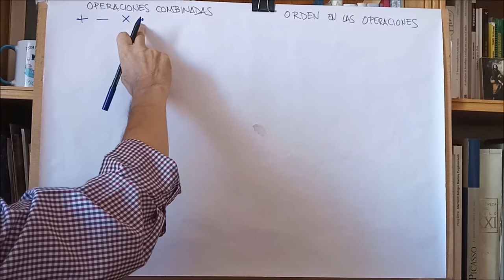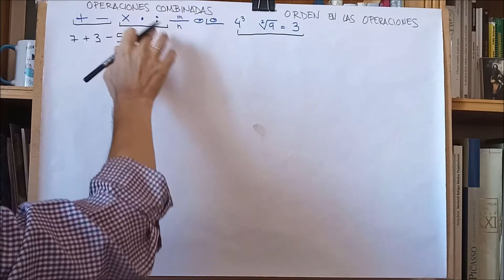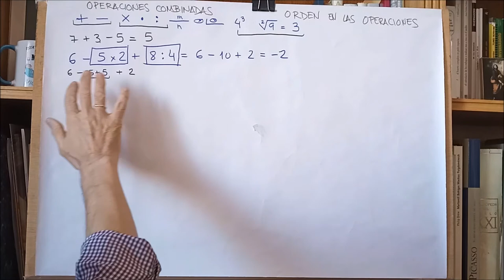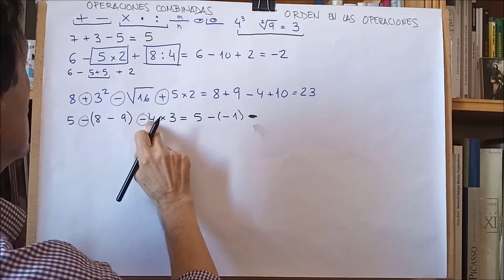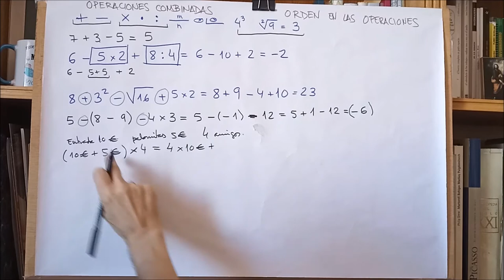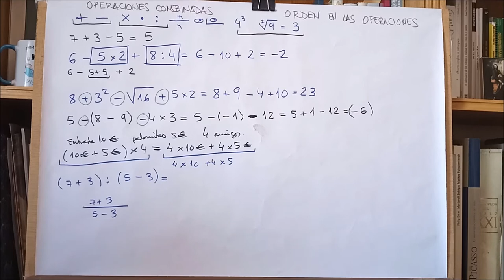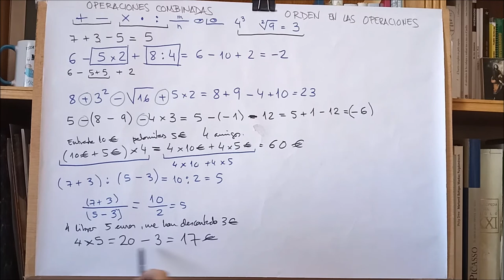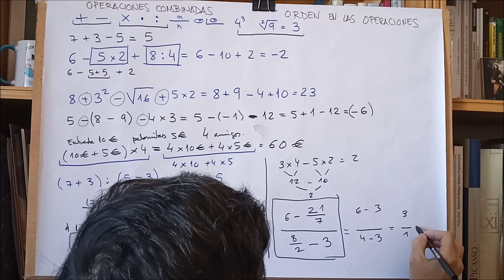OPERACIONES COMBINADAS. ORDEN EN LAS OPERACIONES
Operaciones combinadas. Qué orden hay que seguir en las operaciones. Uso de paréntesis.